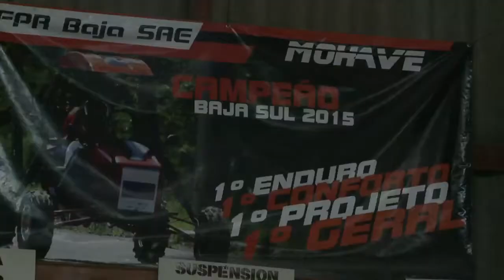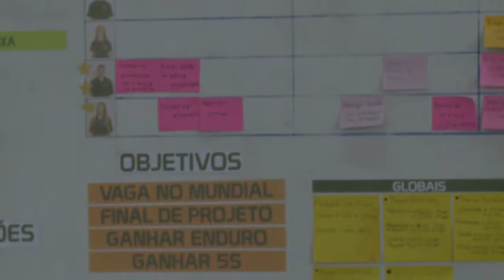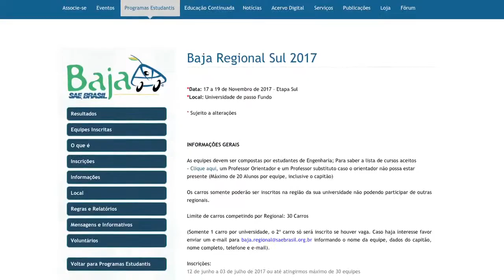Informa | Equipe Baja-SAE cria protótipo de veículo para competição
Nos últimos sete meses, a equipe Baja-SAE da UFPR projetou e construiu o protótipo de um veículo para percorrer terrenos acidentados!

Eles vão competir em um campeonato regional!